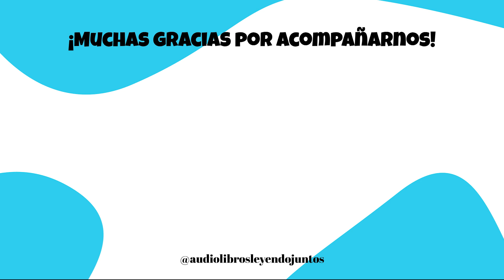Ser como el noble elefante - El Dhammapada - enseñanzas de Buda - Capítulo 23: El Elefante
El Dhammapada
enseñanzas de Buda

00:00  Capítulo XXIII - El Elefante